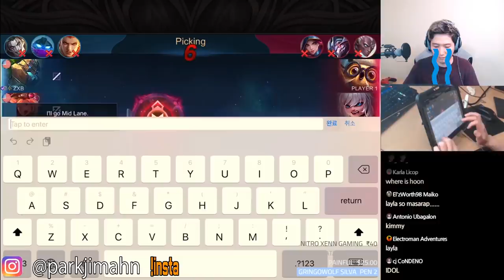Time to pick Layla | Mobile Legends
This is the time to pick Layla and sorry for Uranus haha